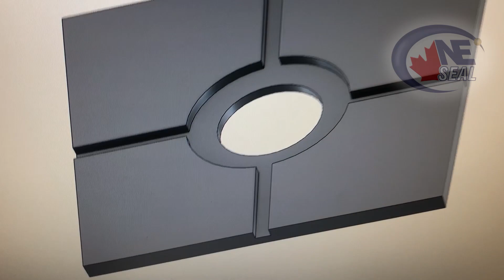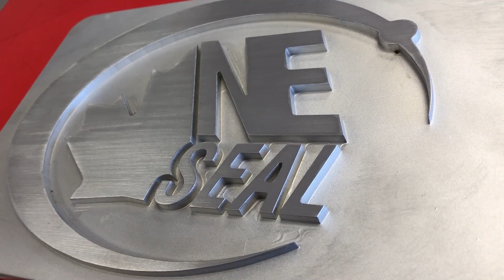Vertical Milling Machine 3-Axis cutting metal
CNC 3-axis machining.
Super Fast, Super Precise and Super Affordable.
Cut Any Material into Any Shape.
No die needed, CNC operated.
Cuts through thick metal like butter.